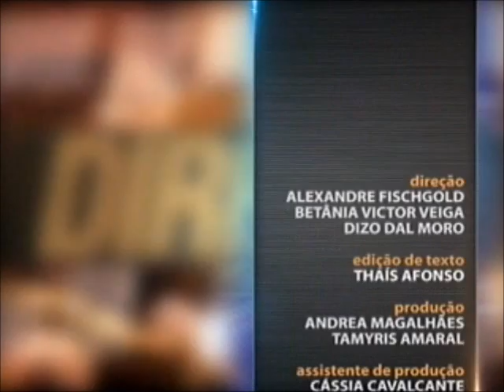Direito Tributário - aula 5